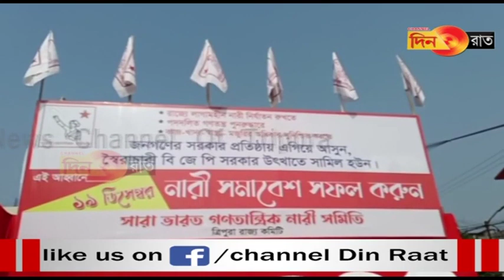Jumlabaji ni kokphirok nani bagwi jotono no kobok kha